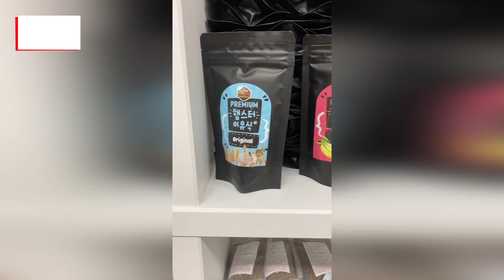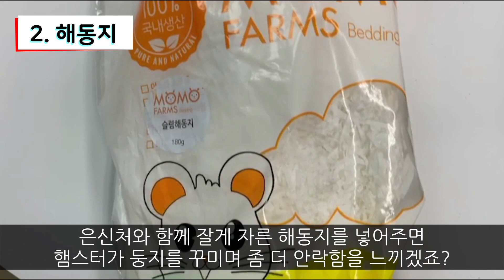[햄찌네] 햄스터가 아프기 전에 미리 준비하면 좋은 비상 용품 TOP3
평소 햄찌네에 주문 들어오는 배송메세지를 보면,
햄스터가 아파서 급하게 주문하시는 경우가 많은 제품들 이에요!
미리미리 준비 해 두시면 좋아요 ♥
구매는 햄찌네 쇼핑몰에서 가능합니다.